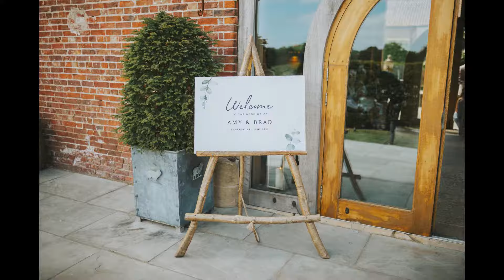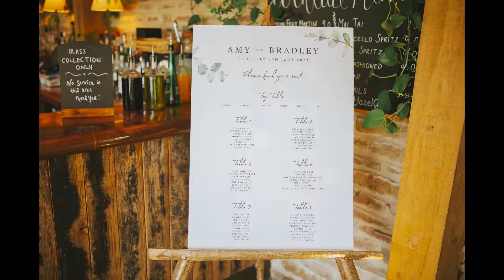Amy + Brad Stop Motion Film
Wedding Stop Motion Film created with over 2000 photographs. Covering Amy + Brad special day at The Hazel Gap Barn.

Wheelhouse On The Hill specialise in Wedding Photography & Stop Motion Film. Covering Yorkshire & Manchester.